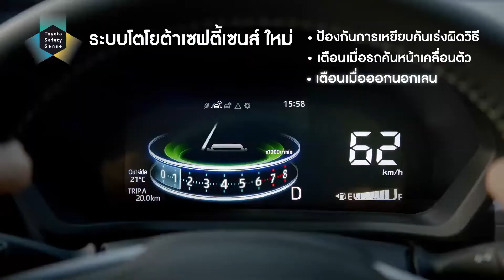New Toyota Veloz 2022 - Happy Family SUV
New 2022 Toyota Veloz
00:00 - Exterior Toyota Veloz
00:39 - Interior Toyota Veloz
01:32 - Test Drive Toyota Veloz
02:30 - Comfort Toyota Veloz